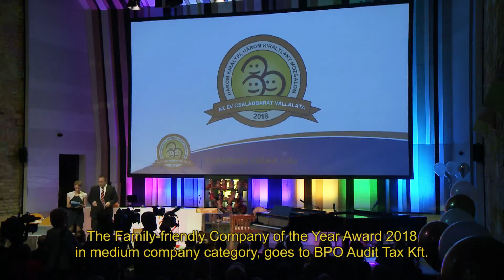The 'Family-friendly Company of the Year' award